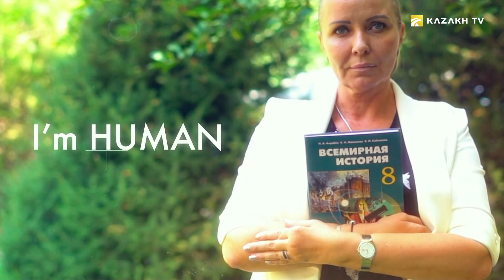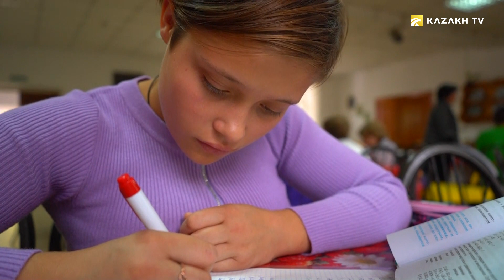Марина Сугакова, «Ковчег» мекемесінің директоры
Адам болу - парызым №7
«Әңгімемді «Ковчегтің» бұрынғы пионер лагерінің аумағында орналасқанынан бастайын. Бұл жерде барлығы балаларға арнап жасалған. Олардың демалуына, осында тұруына ыңғайлы етіп жасалған. Екіншіден, «Ковчег» - жабық ұйым немесе тәртіптік нысан емес. Мұнда балаларға емін-еркін жүріп-тұруға болады, сондықтан 5,5 гектар аумақ – олар үшін нағыз серуендейтін жер. Мұнан басқа, біз әрбір баланың пайдалы іспен шұғылдануына жағдай жасаймыз. Пайдалы іс болғанда, қолдарынан бірдеңе келсе дейміз. Олар төсек жинаудан бастап түрлі өсімдіктер өсіруді, хайуанаттарға күтім жасауды үйренеді, сондықтан біздің аумағымызда шағын шаруашылық ауласы бар», - дейді Марина Сугакова.